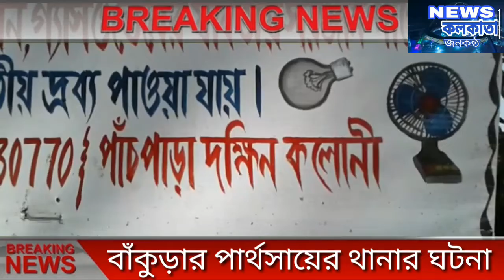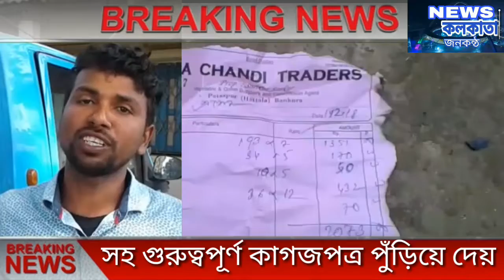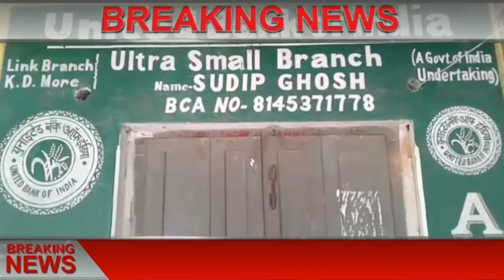বাঁকুড়ার পত্রসায়ের এলাকায় দুঃসাহসিক চুরিll bakura churi